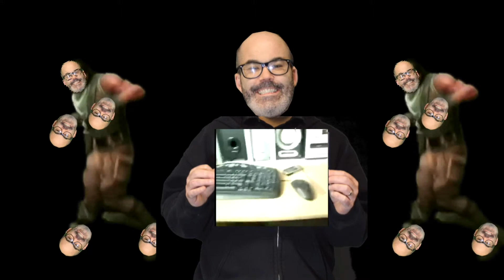Marcos G: "Key Frame Moriarty" - Personalized Project MP2 Fall 2018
Presented by the Somerville High School Broadcast Club
Filmed, edited and promoted by currently enrolled SHS Media Students
@SomervilleHighSchool - Instagram
@SomervilleHigh - Twitter & Snapchat